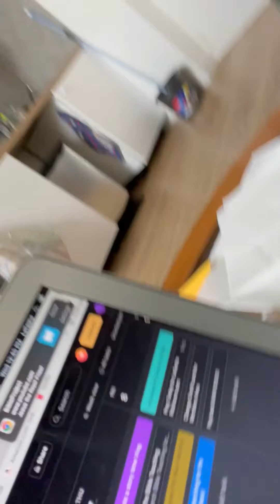Vlog 6-My missionary Life